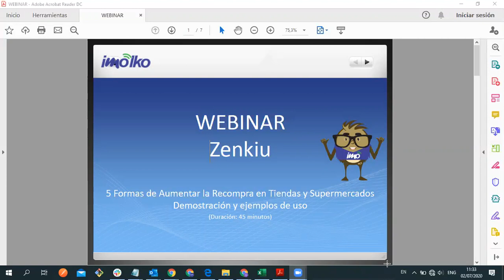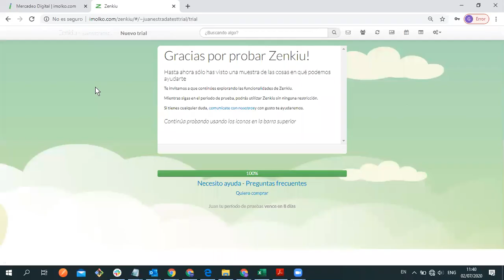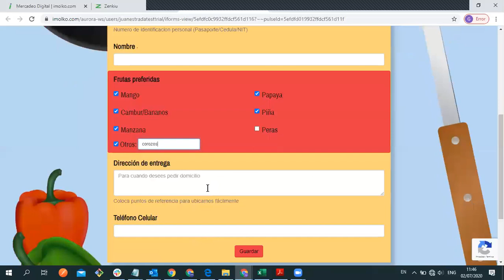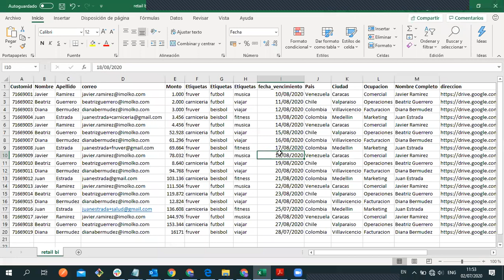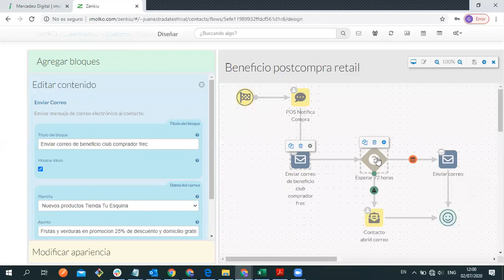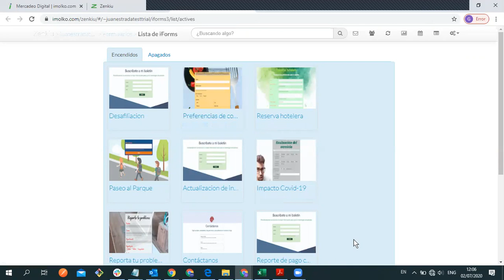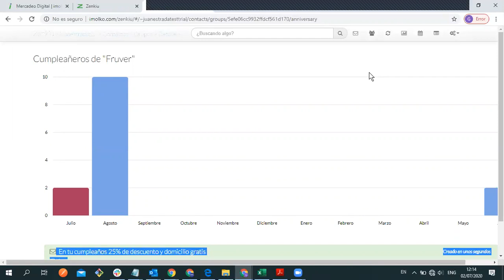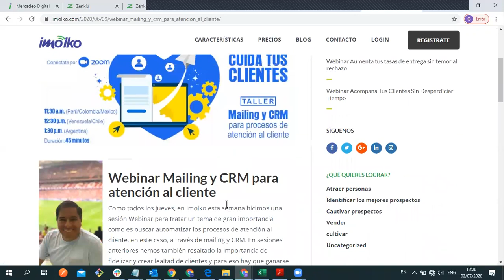Webinar Jul 2 2020 5 Formas de Aumentar la Recompra en Tiendas y Supermercados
WEBINAR Zenkiu
5 Formas de Aumentar la Recompra en Tiendas y Supermercados
Demostración y ejemplos de uso

Contenido
 Introducción – Pulso – Señal - Pulso
 Retail Analytics – POS
 Club de Compradores Frecuentes
 Fidelización beneficios constantes
 Operación multicanal
 Elementos de Zenkiu - Ejemplos

Analíticas - POS
 Business Intelligence
 Sistemas predictores – Machine Learning
 Ejemplo básico Excel

 Creación – Integración POS
 Invitación al club – respeto por privacidad
 Ampliación de la información (Formularios)

Fidelización – Próxima acción
 Cada transacción en POS generar pulso con el beneficio por el retorno
 Seguimiento de la aceptación de la oferta (Conversión)
 Búsqueda continua de nuevos beneficios (Feedback)
 Créditos
 Domicilios gratis
 Regalos de cumpleaños

Elementos de Zenkiu
 Plantillas de Correos:
   Invitación
   Ofertas
   Evaluación
 Iforms confirmación, evaluación
 Flujos de automatización